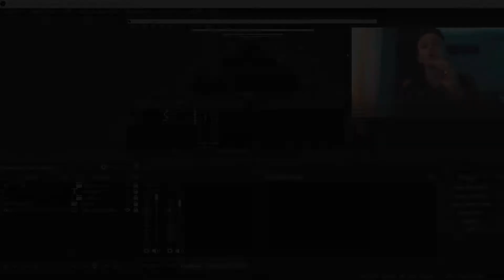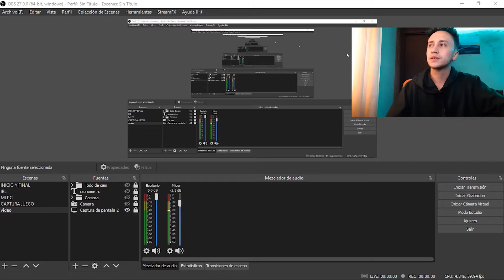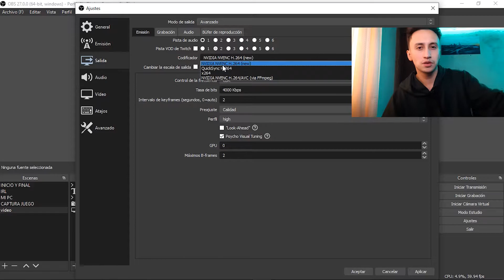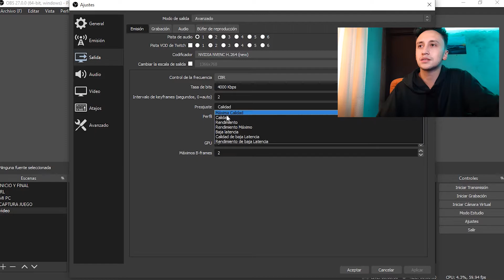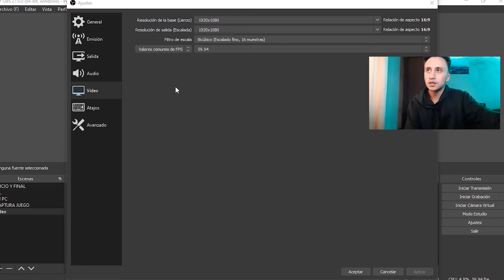SE PUEDE HACER STREAM CON GTX 1050 TI ? (Mejor configuración para hacer directo )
Hola hoy les traigo un video de como es mi experiencia stremeando con la gtx 1050 ti y cual es la mejor configuración para stremear a 720 60 fps